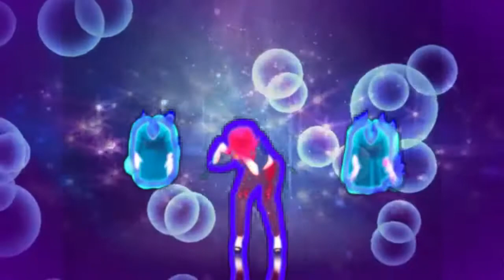Just Dance - Starships by Nicki Minaj (Fanmade Mashup)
Thanks lilfunnydude41, Dylan JD, and DanielHoeren for the extractions.